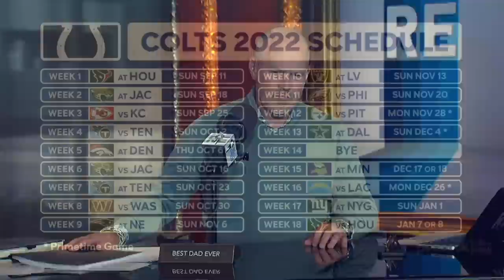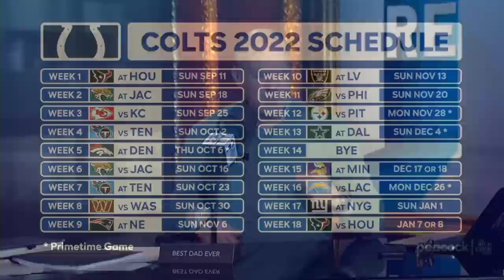Yannick Ngakoue Talks Joining Colts, Matt Ryan, Raiders & More with Rich Eisen | Full Interview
Colts DE Yannick Ngakoue tells Rich Eisen why he thinks Matt Ryan can lead Indianapolis to the Super Bowl, says why he wants to be known as a great all-around player and not just a formidable pass rusher, applauds his former Raiders teammates for making the playoffs last season despite all the off-the-field distractions they faced, then Rich enlists the Pro Bowler in trying to foist “The Mattural” nickname on Ryan for the umpteenth time.